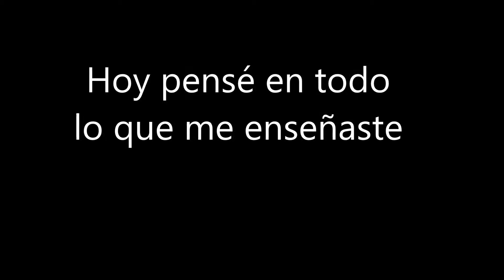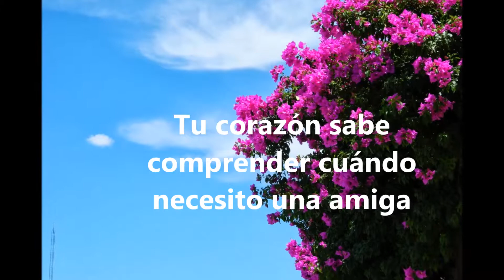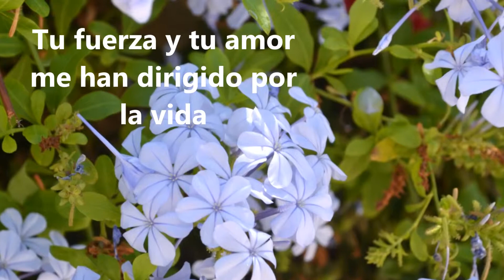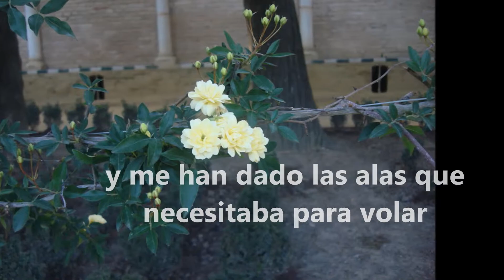Para mis bellas Madres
creacion para mis madres